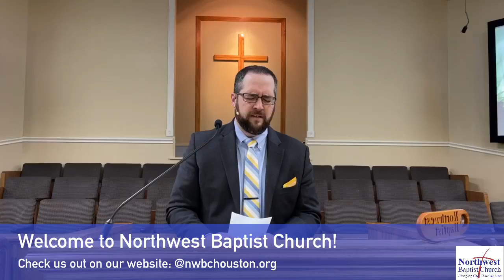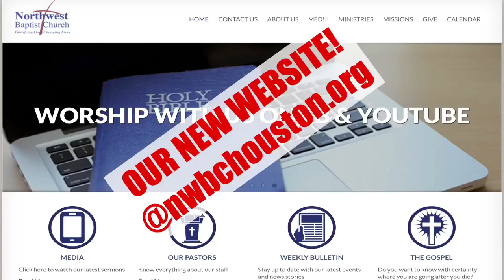Sunday AM Worship 7/25/21